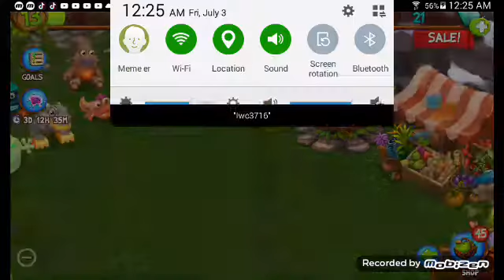How to breed whaddle in msm dof/my singing monsters dawn of fire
I don't own the pictures shown in the video so all rights and stuff go to big blue bubble